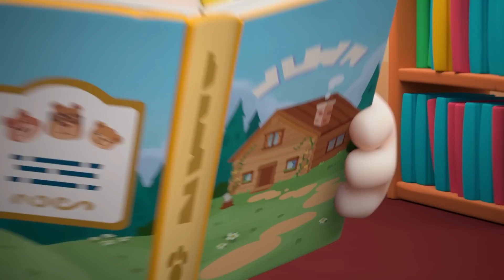Baby Oddbods Play Time | Brand New Episode Compilation | Funny Cartoons for Kids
🎅 Baby Zee has nobody to play swing with - but is that his true goal?